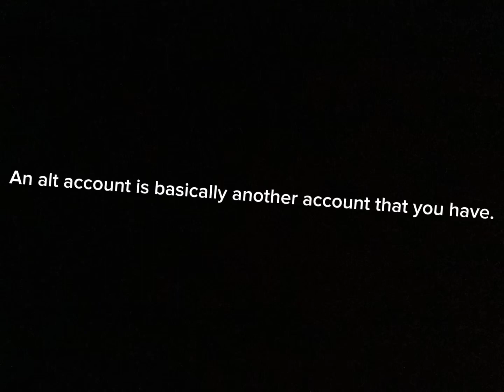What is an alt account